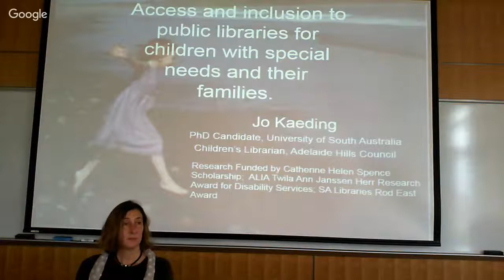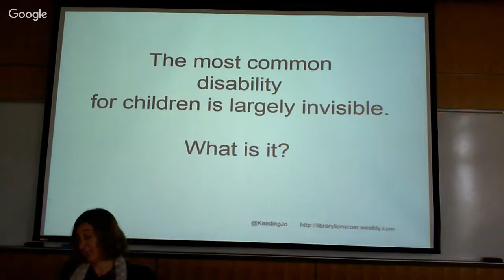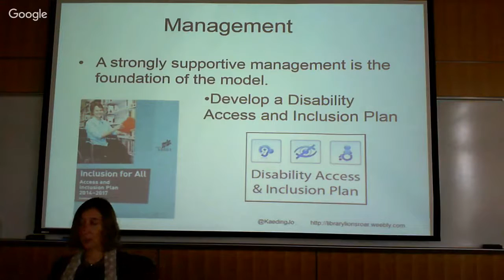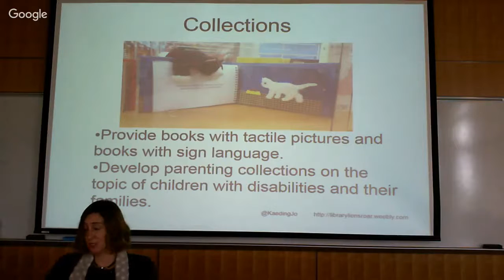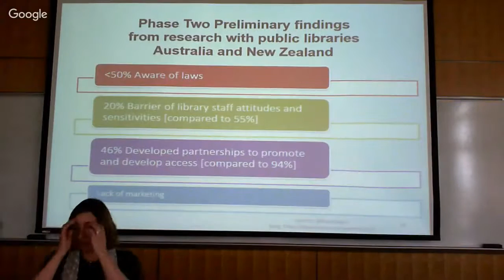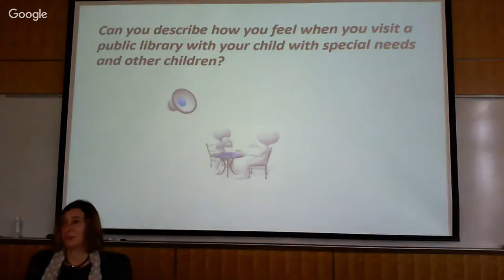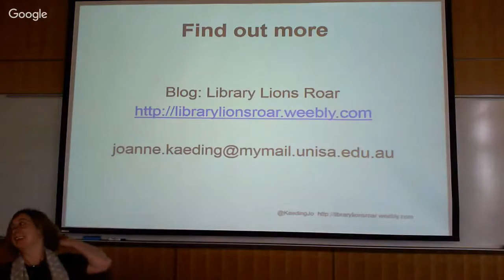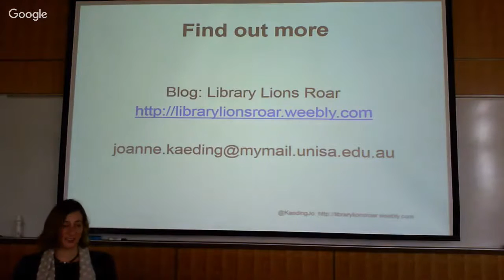Jo Kaeding Presentation (Brown Bag Lunch Lecture)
Jo Kaeding is a Doctoral candidate with the University of South Australia, researching ‘Access to public libraries for children with special needs and their families’.